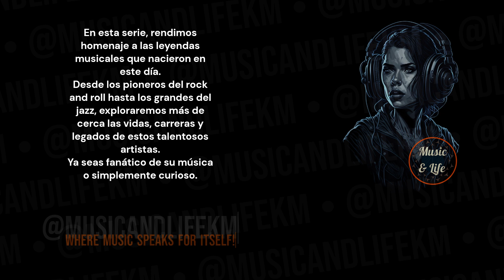JAY-Z Born on Dec 04 I Rapper 🎶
Sneal Peek:
Born in 1969, Jay-Z, whose real name is Shawn Corey Carter, stands as one of the most influential and successful figures in the realm of hip-hop and the music industry as a whole... (Check out the full video!).

Timecodes
0:00 Start
0:01 Intro (Let's get started!)
0:05 H Bday!
0:09 Jay-Z's Birthday and Profession + Short Profile
0:14 Jay-Z's Sneak Peek
0:36 Jay-Z's Main Profile
2:28 @musicandlifekm
3:08 Outro

PD.

Karlos M.